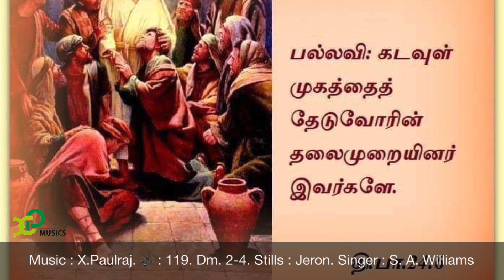Tamil christian Devotional songs # psalm 24 # X.Paulraj # 26th Oct 2019